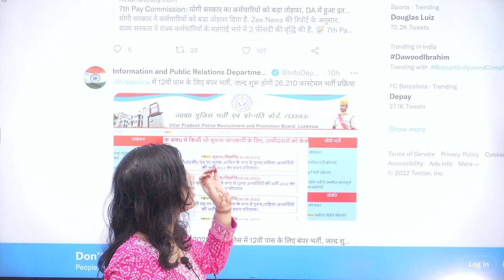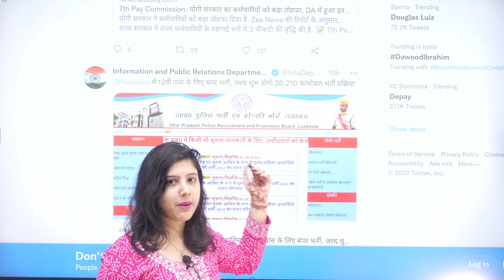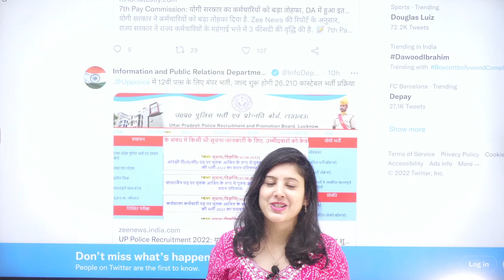UP Police Constable Vacancy News || Big News